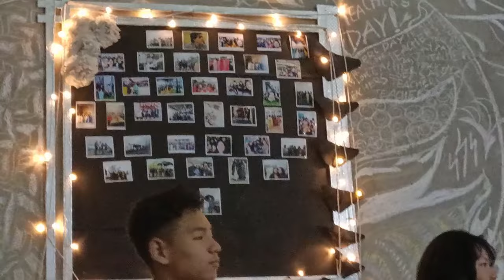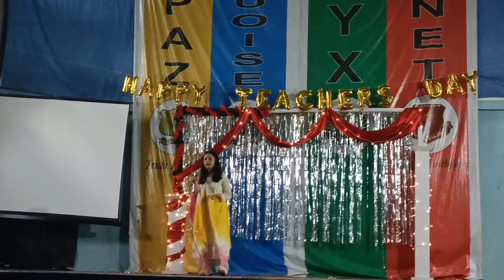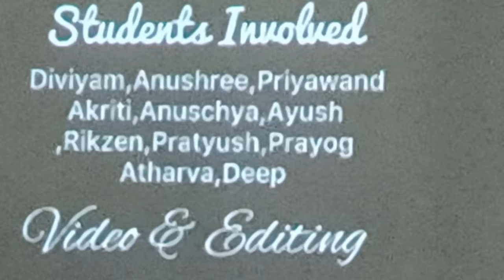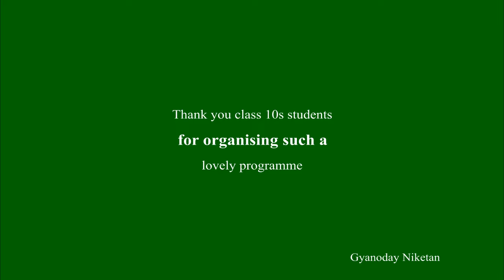Pre teachers day celebration gyanodayniketan Darjeeling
Pre Teachers Day Celebraton organised by Class 10s Students GyanodayNiketan Darjeeling